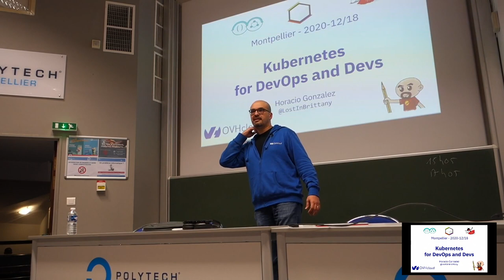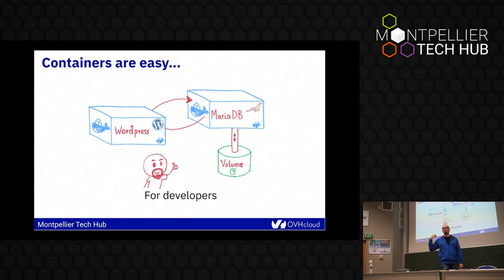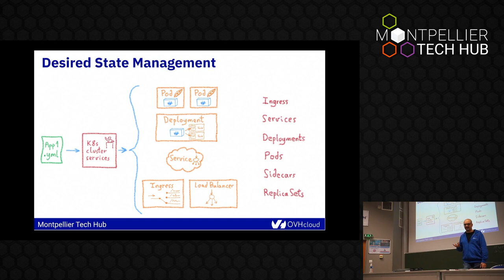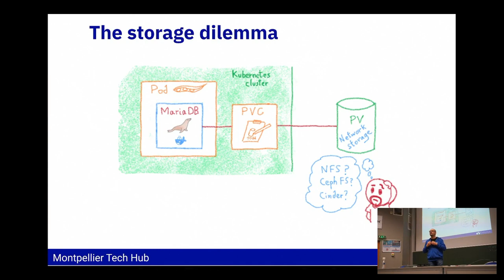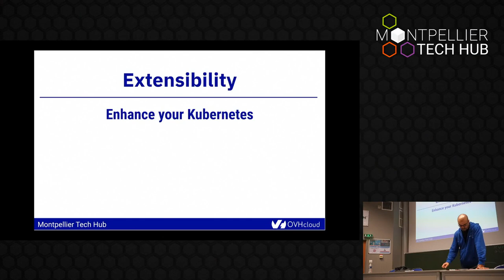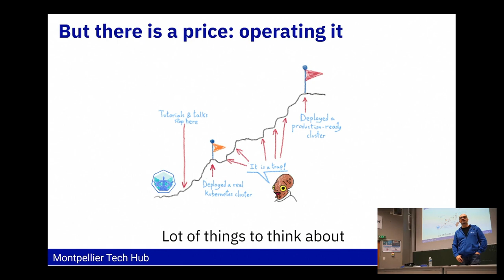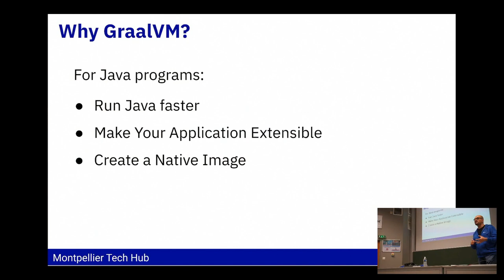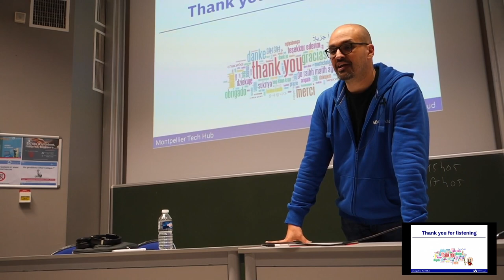J'ai déployé mon app sur minikube ... et maintenant je fais quoi ? + GraalVM et Quarkus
Horacio Gonzalez nous fera un petit retour d'expérience sur Kubernetes.

Meetup DevOps et JUG Montpelleir le 18 décembre 2019

Par le buzz qu'il a créé, cette année a été l'année de Kubernetes. Il est partout et, comme d'habitude avec ce genre de sujet populaire, il y a une montagne de contenu à son propos : tutoriaux, articles, des dizaines de conférences... Tout le monde semble parler de lui.
Tout est bien dans le meilleur des mondes, non ? Eh bien, pour être sincère, je ne dirai pas cela. La plupart des tutoriaux, articles et conférences s'arrêtent juste après avoir guidé jusqu'au "Hello Kube" quand vous avez une poignée d'applications déployées sur votre Minikube local installé sur votre machine. Mais ce n'est pas fini, c'est même le début d'un long chemin.
Dans cette conférences, je vais parler du gap entre Minikube et une application production-ready, des dizaines de "petits détails" qui apparaissent la première fois que vous essayez de déployer sur votre Kubernetes de production, de la multitude des outils inutiles des solutions managées, des restrictions en fonction des fournisseurs, de multicloud et de l'engouement autour de Kubernetes.
En gros, je vais vous parler de ce que vous devez faire après avoir déployé sur votre Minikube.